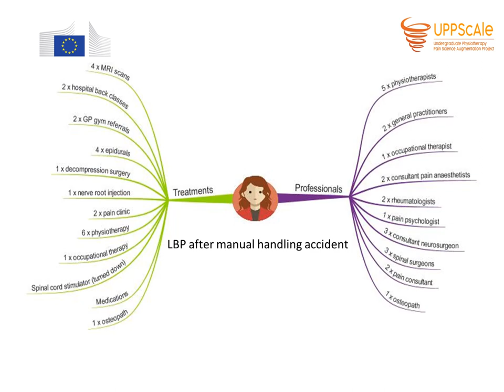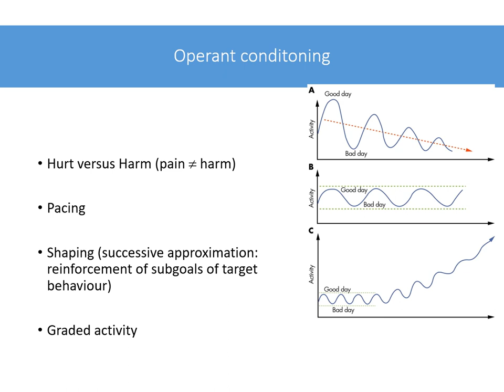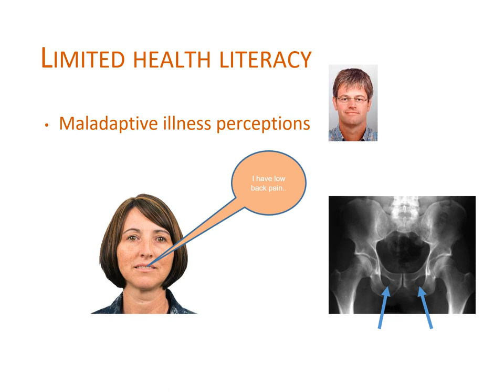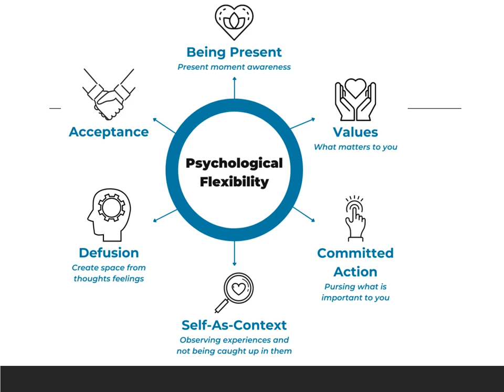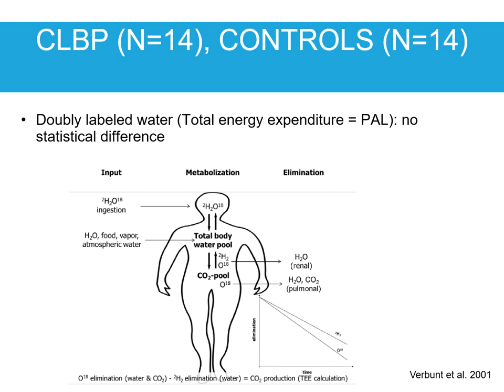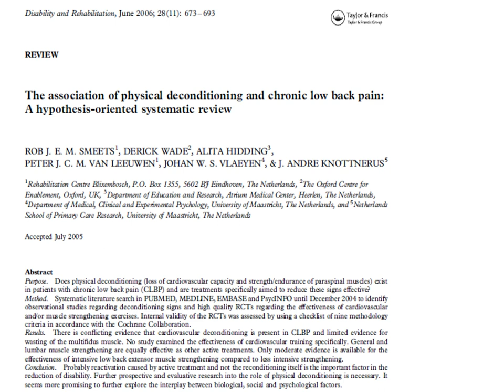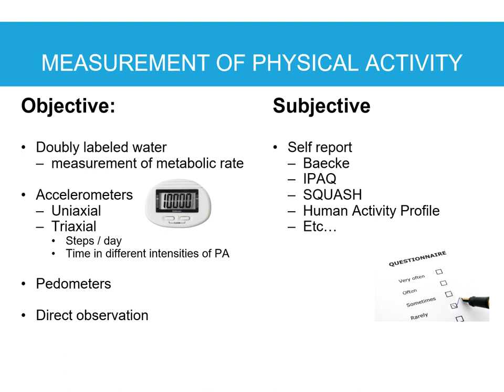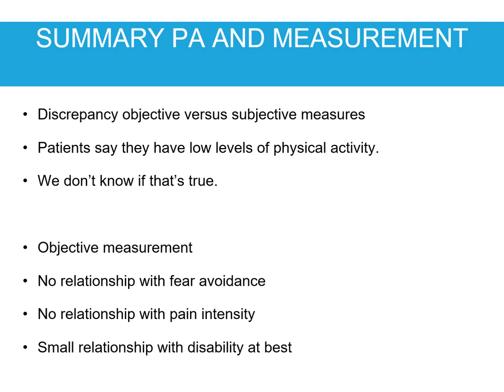Physiotherapy pain management in patients with chronic pain, Dr. Harriët Wittink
This lecture presents how to manage patients with chronic back pain, using a case study.